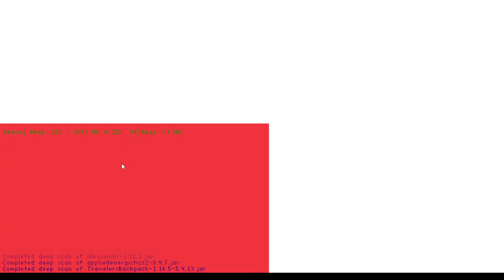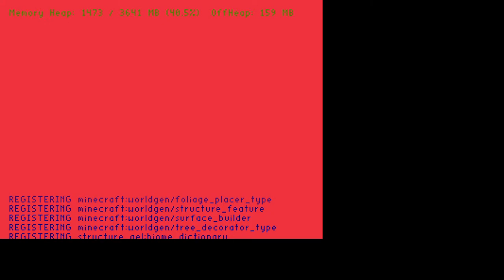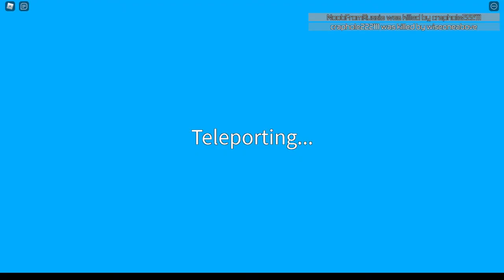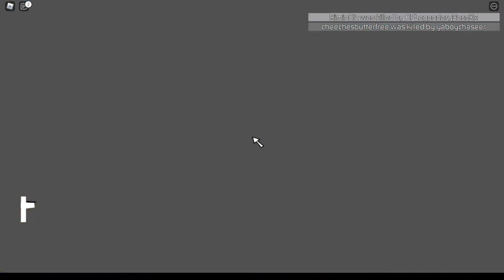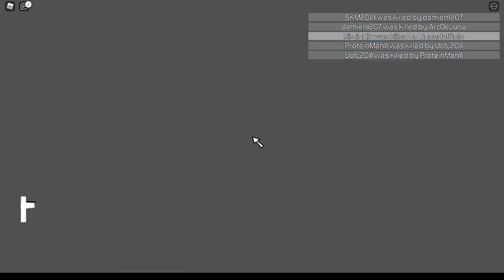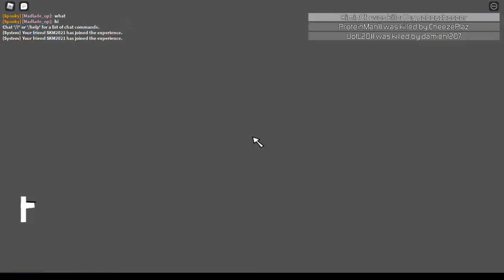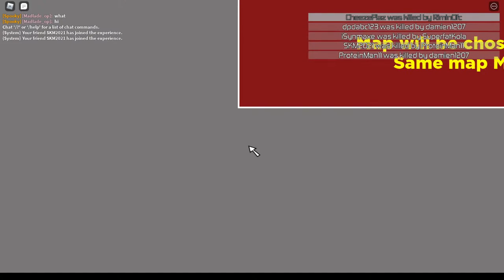A Normal Timed Stream!?!??! Cruel SMP (Minecraft Java)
Hey Yall playing on the Cruel SMP a modded smp with proximity chat

heya Im Rimin hopefully ya'll enjoy this and if want to show support please consider subbing and sharing the stream

Also if you wanna chat here's the public discord server

Also here are some people who help out with the channel so go check them out

Channel Artist
Doogie